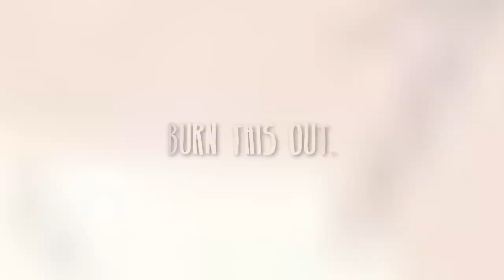give me love; ryuko&aikuro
"All I want is the taste that your lips allow.

I have a lot of feels when it comes to these two exhibitionists ok whether smutty or romantic feels and yeah shoot me they're too cute. plus i've been having a lot of personal feels so yeah i've been in a cutesy romantic editing mood lately *shot*